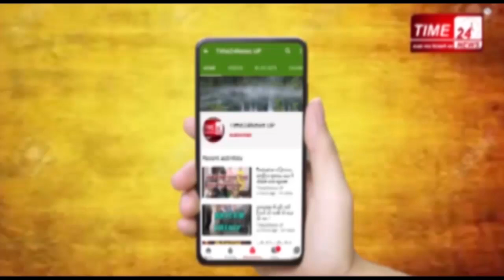क्या आज चांद उलटा निकला था? जानिए कब आमने-सामने आते हैं चांद और सूरज !